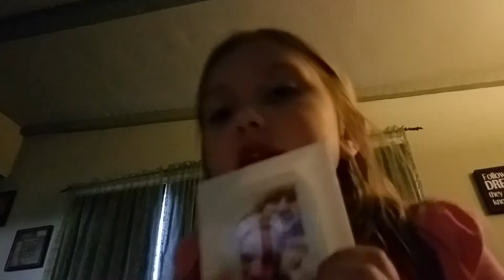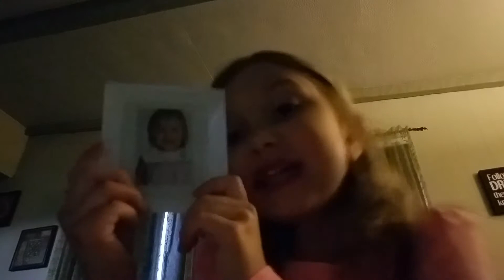Selena Displays Our Picture Drink Coasters :)